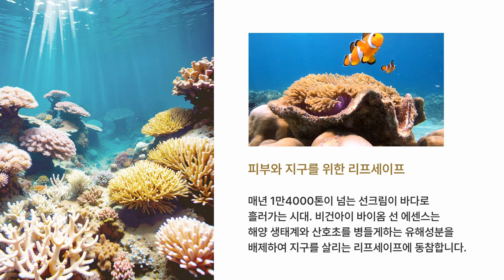[메디플라워] 아로닉스 비건아이 바이옴 선 에센스